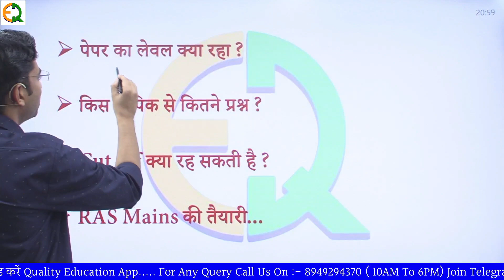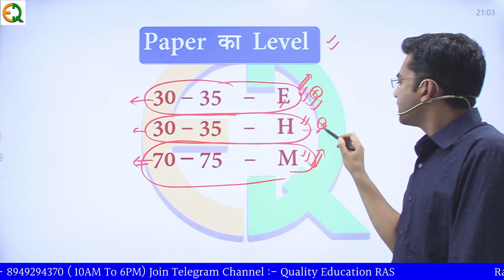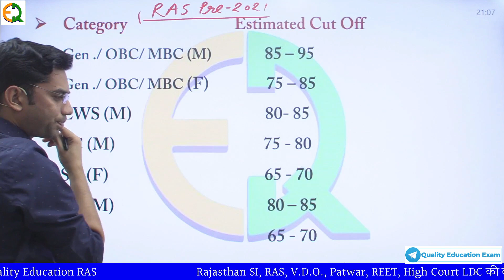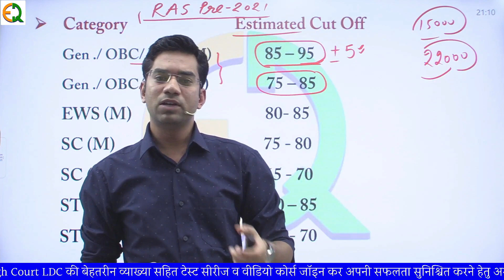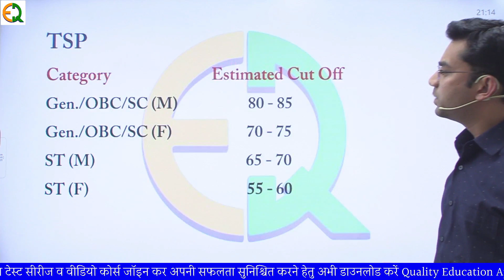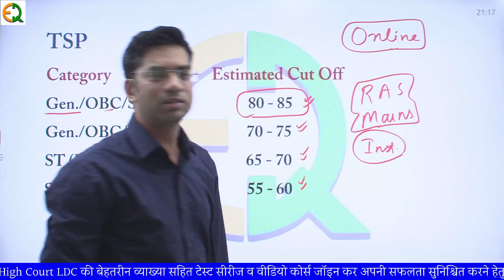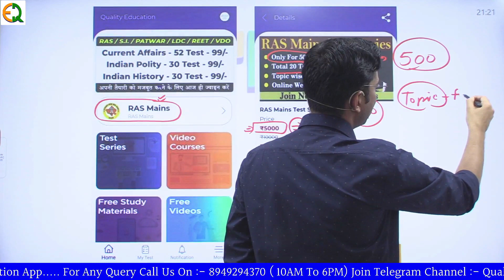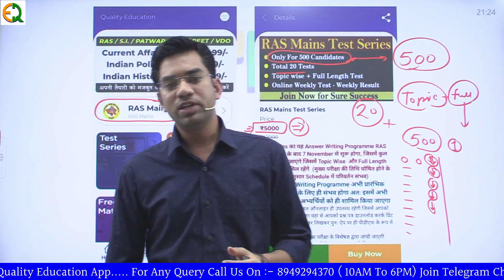RAS Pre. Exam Analysis | Estimated Cut Off Marks | Narendra Singh Chouhan | Quality Education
📚 Quality Education